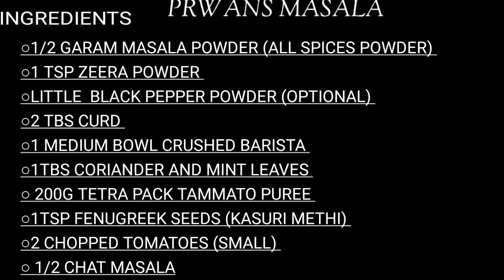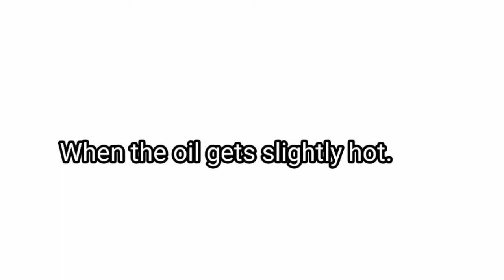Prawns masala recipe | jinga masala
Prawns masala | jinga masala
Ingredients
○1KG PRAWNS
○SALT
○ 1 LEMON JUICE
○1 1/2 TBS GINGER GARLIC PASTE
○1 TSP  GREEN CHILLI PASTE
○1 1/2 TBS COCONUT PASTE
 ( 1 MEDIUM PCS COCONUT,  3 PCS GREEN CHILLI ,
4 CLOVE GARLIC,   1TBS CORIANDER AND MINT LEAVE)
○1 1/2 TSP KHASHMIRI RED CHILLI POWDER
○1/2 GARAM MASALA POWDER (ALL SPICES POWDER)
○1 TSP ZEERA POWDER
○LITTLE  BLACK PEPPER POWDER (OPTIONAL)
○2 TBS CURD
○1 MEDIUM BOWL CRUSHED BARISTA
○1TBS CORIANDER AND MINT LEAVES
○ 200G TETRA PACK TAMMATO PUREE
○1TSP FENUGREEK SEEDS (KASURI METHI)
○2 CHOPPED TOMATOES (SMALL)
○ 1/2 CHAT MASALA